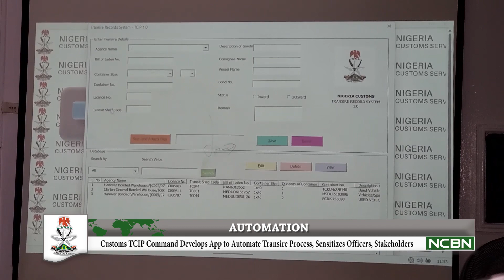Customs TCIP Command Develops App to Automate Transire Process, Sensitizes Officers, Stakeholders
Automation